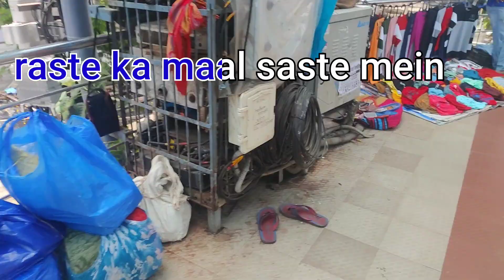Juhu beach | Mumbai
Juhu beach |
It's been very clean in this Covid situation

| Juhu is an upmarket neighbourhood of Mumbai. It is most famous for the sprawling Juhu Beach. It is surrounded by the Arabian Sea to the west, Versova to the north, Santacruz and Vile Parle to the east and Khar to the south. Juhu is among the most affluent areas of the city and home to many Bollywood celebrities. The nearest railway stations are Santacruz, Andheri and Vile Parle on the Western Line and Harbour Line of the Mumbai Suburban Railway. The nearest metro station is D. N. Nagar. There are two minor B.E.S.T bus depots in Juhu.

| Juhu beach local bus station number :- 28,56,80LTD,203,224,231,355L

| Santacruz to juhu beach Distance 4.9km.